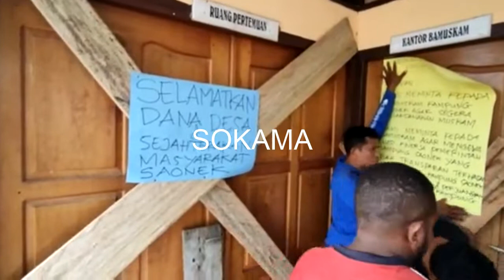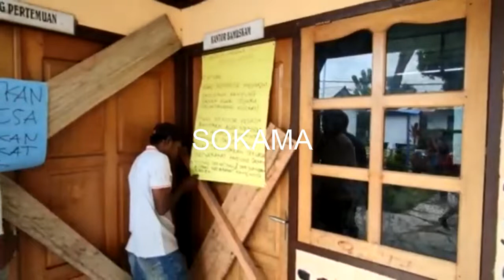PEMUDA PALANG KANTOR BALAI KAMUNG SAONEK RAJA AMPAT, 09/05/22